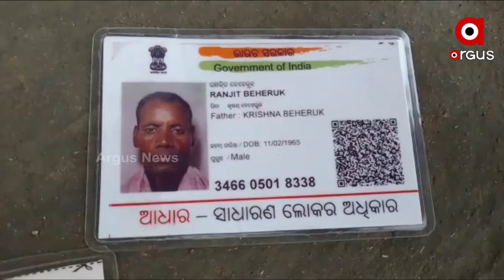Odisha Immigrant Worker Becomes Dibyang by Losing a Hand from Falling Off a Train in Kalahandi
Odisha Immigrant Worker Ranjit Behrukh of Ranmal village in Jaypatana block of Kalahandi district Becomes Dibyang by Losing a Hand from Falling Off a Train.